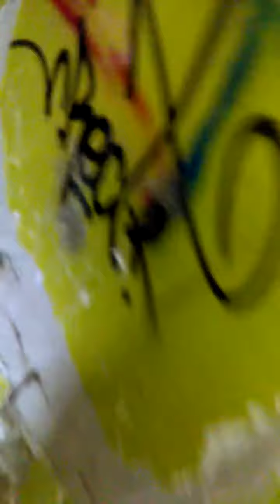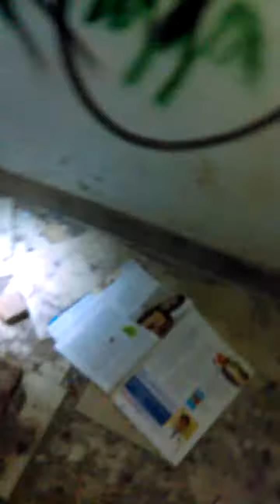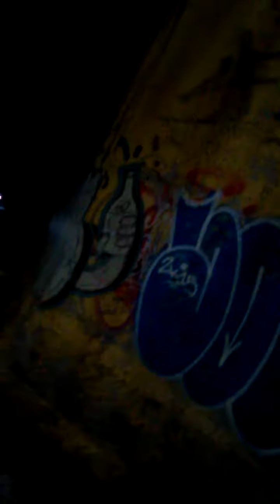Exploring an Old Abandoned Satellite Station!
Out with my friends exploring an old satellite station that was abandoned for over 40 years